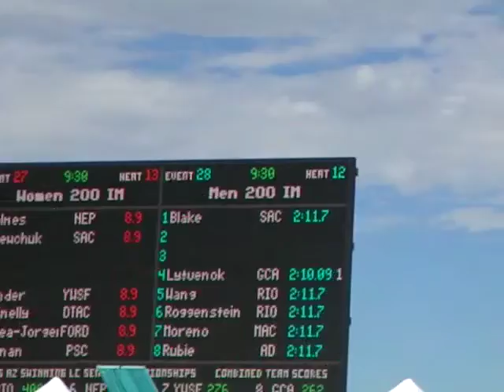2015 AZ Senior State Championship Iegor 200IM prelims